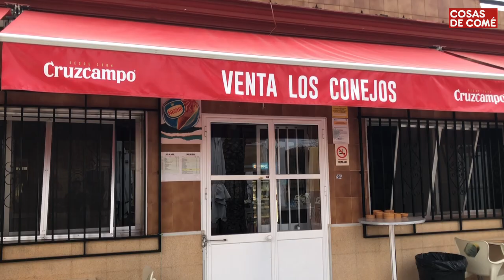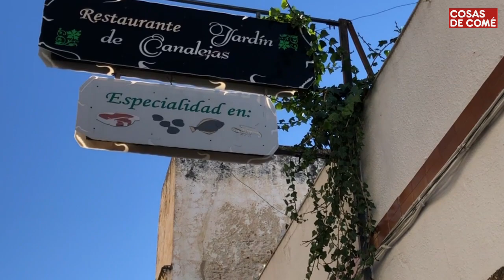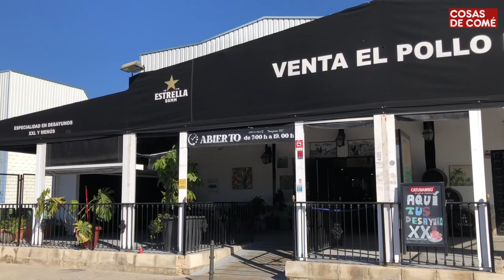Los últimos pijamas de Cádiz y Sevilla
El postre gigante que se hizo famoso en las ventas y restaurantes durante la segunda mitad del siglo XX está prácticamente desaparecido en las provincias de Cádiz y Sevilla. Hacemos una ruta por los supervivientes.